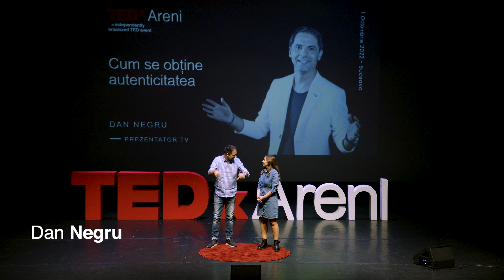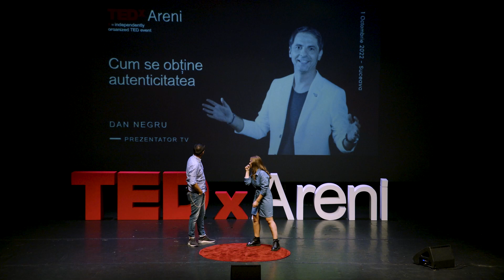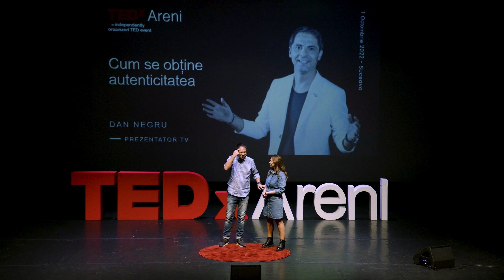Cum se obține autenticitatea | Dan Negru | TEDxAreni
Dialogul lui Dan Negru ne prezintă evoluția acestuia în mediul public și experiențele ce i-au modelat autenticitatea. Evenimentul TEDxAreni a avut loc pe 1 Octombrie, la Teatrul "Matei Vișniec" Suceava. Supranumit „Regele Audiențelor” în România, datorită recordurilor de audiență TV pe care le-a stabilit de-a lungul anilor, Dan Negru pur și simplu nu mai are nevoie de o descriere. This talk was given at a TEDx event using the TED conference format but independently organized by a local community.